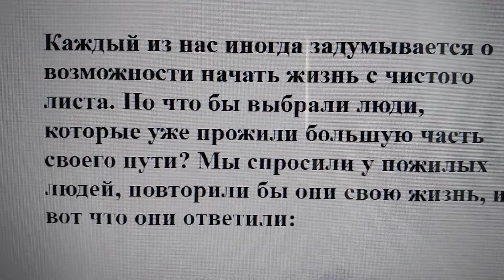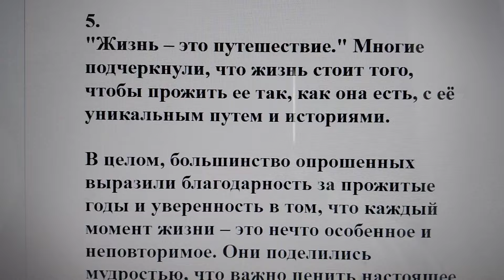Если бы можно было жизнь начать заново, повторили бы вы ее? Мнения людей в возрасте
Каждый из нас иногда задумывается о возможности начать жизнь с чистого листа. Но что бы выбрали люди, которые уже прожили большую часть своего пути? Мы спросили у пожилых людей, повторили бы они свою жизнь, и вот что они ответили:

1.
"Жизнь – это подарок." Многие отметили, что несмотря на все трудности, жизнь полна удивительных моментов и уроков, которые они не хотели бы терять.

2.
"Из ошибок учимся." Некоторые выразили мнение, что ошибки и неудачи – это ценный опыт, который делает нас мудрее и сильнее.

3.
"Любовь и семья – главное." Для многих самыми важными в жизни оказались моменты, проведенные с близкими, и они не захотели бы их менять.

4.
"Были бы другие ошибки." Есть и такие, кто считает, что даже если бы жизнь началась заново, ошибки были бы неизбежны, просто другие.

5.
"Жизнь – это путешествие." Многие подчеркнули, что жизнь стоит того, чтобы прожить ее так, как она есть, с её уникальным путем и историями.

В целом, большинство опрошенных выразили благодарность за прожитые годы и уверенность в том, что каждый момент жизни – это нечто особенное и неповторимое. Они поделились мудростью, что важно ценить настоящее и жить полной жизнью, несмотря на все ее взлеты и падения.